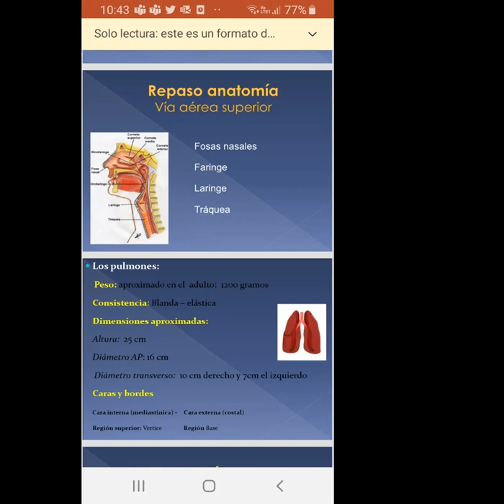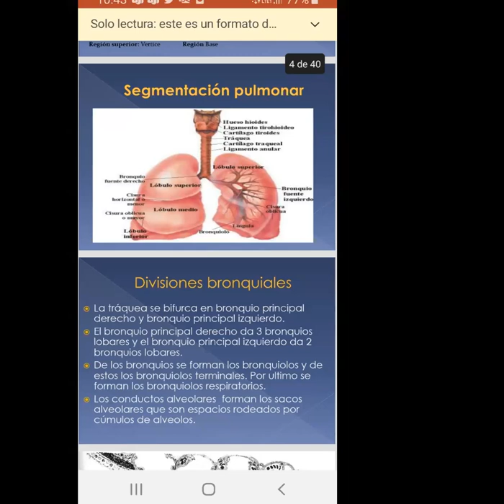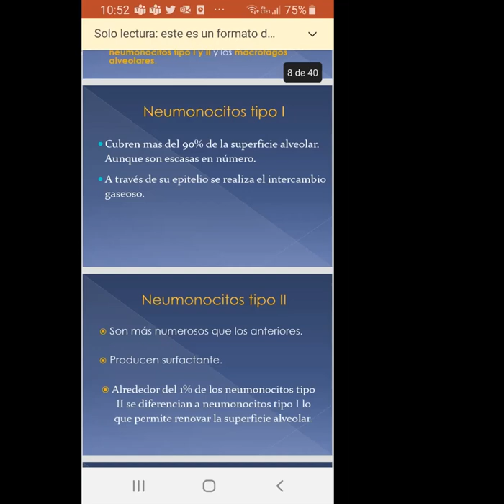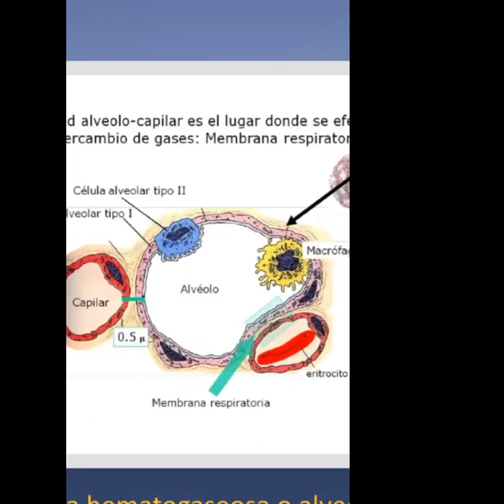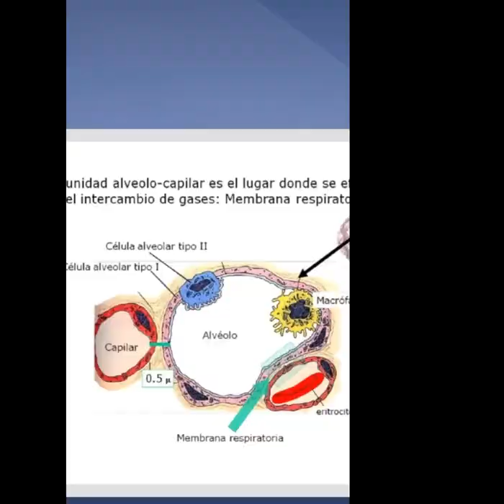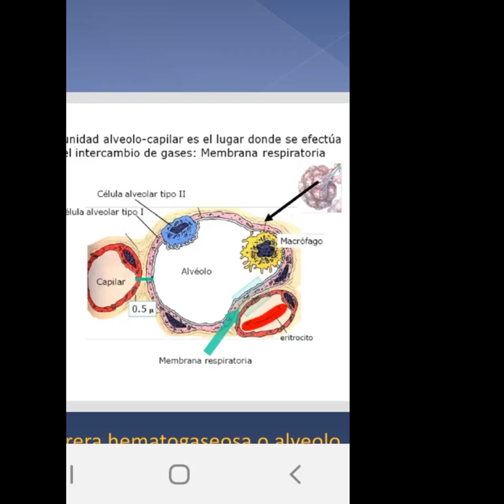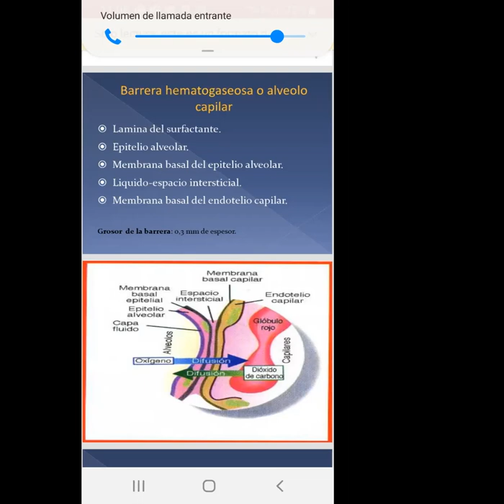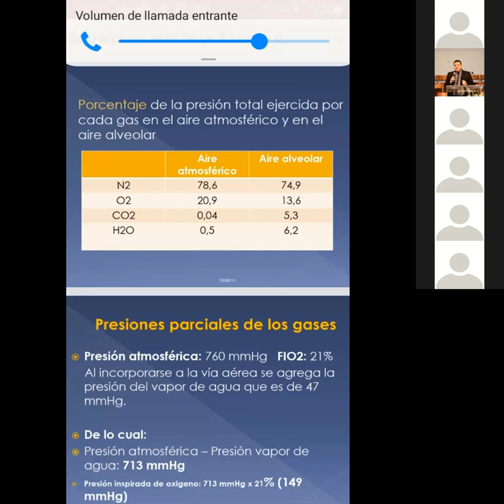Fisiología - Hematosis parte 2 || 10/08/2021